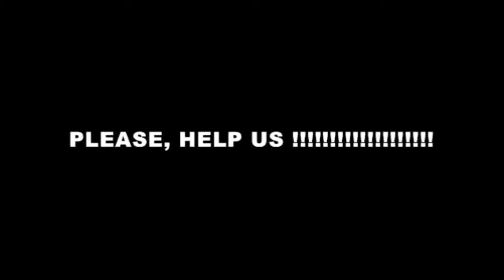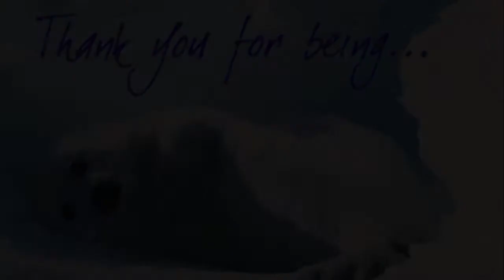HARP SEALS_HELP US TO EXIST.wmv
Save the Harp Seals - Stop the Slaughter in Canada!